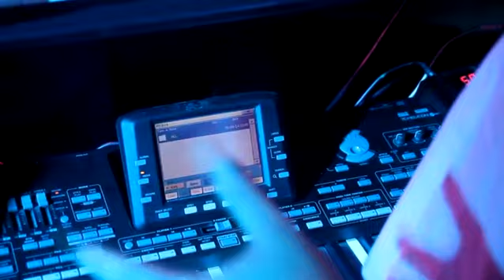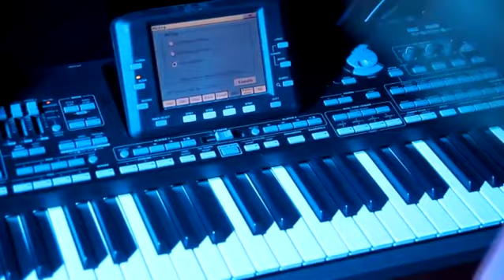Σεμινάριο PA Arrangers με τον Βασίλη Κατσαρέα - Μέρος 10ο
Το 10ο μέρος από το σεμινάριο PA Arrangers με τον Βασίλη Κατσαρέα. Σχετικά με Save sounds performance.